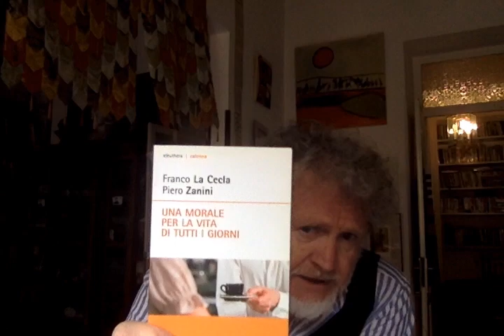ON THE COUCH - FRANCO LA CECLA - UNA MORALE PER LA VITA DI TUTTI I GIORNI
Franco La Cecla, partendo dal libro "Una morale per la vita di tutti i giorni", riflette su quello che sta accadendo alla nostra quotidianità.

La morale quotidiana si forma in quegli spazi in cui gli individui danno senso ai fatti della vita improvvisando accordi inediti che poi diventano ritmi, abitudini, rielaborazioni nel «qui e ora» di saperi come l'arte di gioire, soffrire, stringere relazioni, immaginare futuri.

Che regole ci si dà quando si vive in uno stesso luogo? Osservando la vita quotidiana in Sicilia come in Nuova Guinea, nei villaggi tribali come tra chi usa il telefonino, ci si accorge che esistono forme di accordo non scritte su cui si costituisce una reciprocità. Una forma di morale, elastica, che sfuma in un'arte del vivere. Se questa morale manca, o si perde, come accade nelle società in crisi, allora l'idea di legge, di etica, di diritti umani, rimane senza presa. Le società sanno produrre le proprie regole di convivenza e sono capaci di cambiarle e adeguarle alle trasformazioni che le investono. Una conoscenza antropologica e una visione non umiliante della vita quotidiana – una visione che non crede all'individuo isolato e nemmeno al potere supremo delle istituzioni – ci apre un affresco colorato e vivo di come la gente se la cava nel convivere e nel costruire i propri giorni insieme.

Franco La Cecla, antropologo, scrittore, filmaker e viaggiatore, oggi insegna Antropologia culturale alla NABA di Milano, dopo aver insegnato a Berkeley, Barcellona, Parigi, Venezia e Bologna. Autore di molti saggi sulla contemporaneità, ha intrecciato la riflessione antropologica con temi quali lo spazio, l’architettura, l’urbanistica, il genere maschile, i media. Attualmente lavora sui sistemi alimentari in Africa orientale e sull’amicizia in altre culture.

Piero Zanini è ricercatore a Parigi presso il Laboratoire Architecture-Antropologie dell'Ecole Nationale Superieure d'Architecture de Paris-La-Villette. Ha pubblicato per Bruno Mondadori Il significato del confine (1997) e Lo stretto indispensabile (2004, con F. La Cecla). Nel 2004 ha vinto un premio alla IXa Biennale di Architettura di Venezia (con A. Linke) con un lavoro sulle trasformazioni del paesaggio alpino.